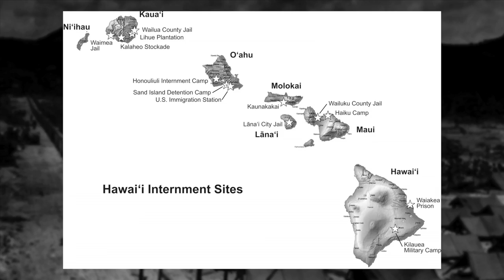Breaking the Silence